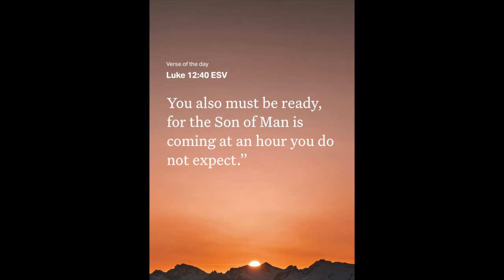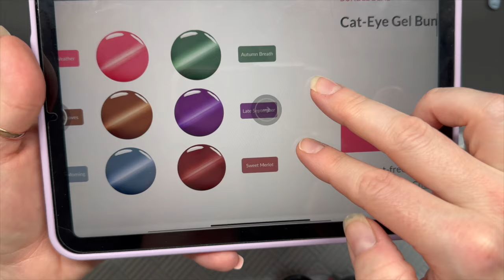Let's Play with Madam Glam's Cat Eye Gel Bundle!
Hi everyone!

Welcome back to a new video! In this video I’ll be creating a set of nails using Madam Glams new cat eye gels! Save 30% using code NATMUG30 💕